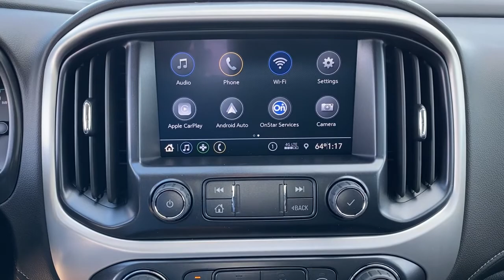2022 GMC Canyon Tulsa, Broken Arrow, Owasso, Bixby, Green Country, OK G22137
Onyx Black New 2022 GMC Canyon available in Broken Arrow, Oklahoma at Ferguson Superstore. Servicing the Tulsa, Owasso, Bixby and Green Country, OK area.
2022 GMC Canyon 4WD Elevation - Stock#: G22137 - VIN#: 1GTG6CEN2N1133993

Ferguson Superstore
1601 N Elm Place

NUMBER 1 RATED GMC DEALER IN CUSTOMER SATISFACTION FOR SEVERAL REASONS, #1- OUR PRICING IS ALWAYS UPFRONT AND SIMPLE, #2 LARGEST SELECTION IN OKLAHOMA, #3 WE TAKE CARE OF YOU AFTER THE SALE.2022 GMC Canyon ElevationFactory MSRP: $41,3904WD.PRICING INCLUDES FERGUSON DISCOUNT AND ALL NATIONAL AND REGIONAL INCENTIVES! #1 VOLUME GMC DEALER IN OKLAHOMA! You pay the price listed plus a $379 documentation fee, less any extra incentives if available and/or applicable. Please call to check on availability. NO BROKERS OR DEALERS, PLEASE.